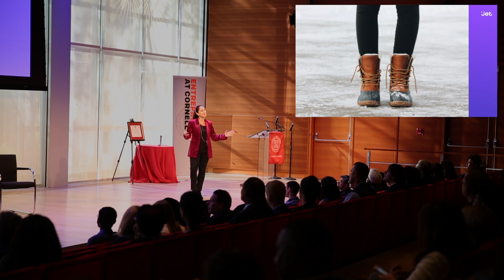Liza Landsman '90 - President of Jet.com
Entrepreneurship at Cornell presents Liza Landsman '90.  Recently named President of Jet.com, Liza leads the firm's Management Committee and is a member of Walmart's US Ecommerce leadership team. Prior to joining Jet.com, she was Chief Marketing Officer and a member of the Executive Committee at E*TRADE Financial.